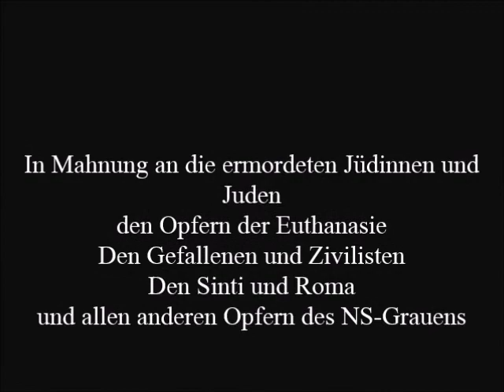Memento ~ Mascha Kaléko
This video is dedicated to the Fallen of World War II. Keep their memory alive. We are all humans, brothers and sisters.

First photograph: Taken by myself in Auschwitz 2017